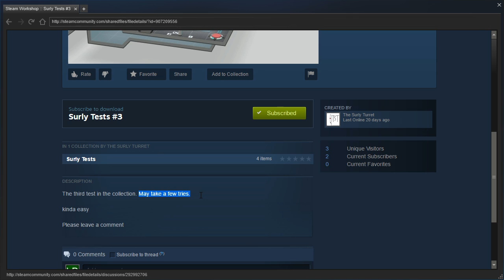Portal 2 PeTI - "Surly Tests #3" by The Surly Turret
Blind playthrough. I hate parkour.